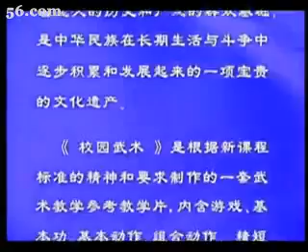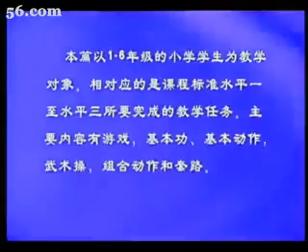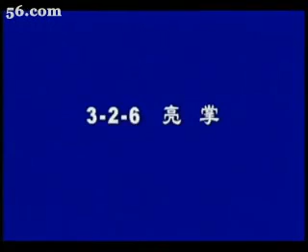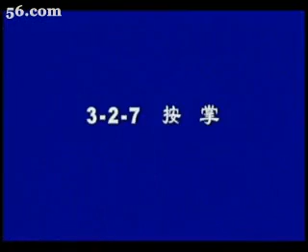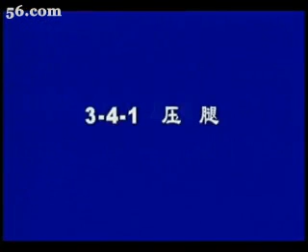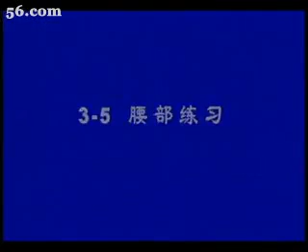Базовая техника ушу для детей